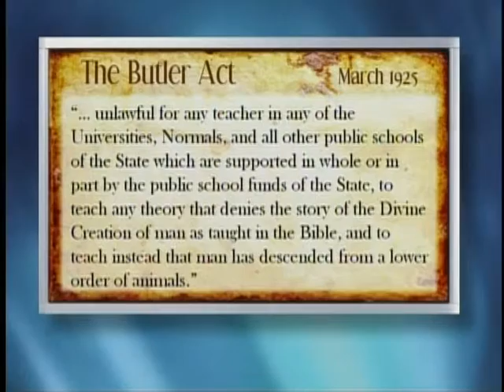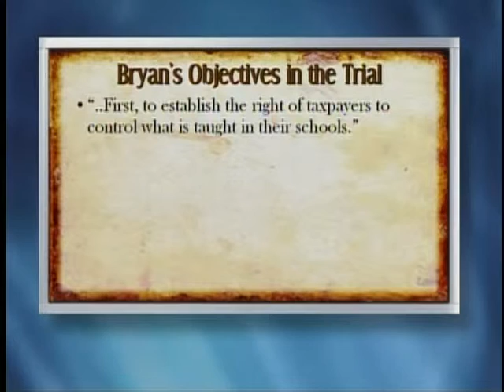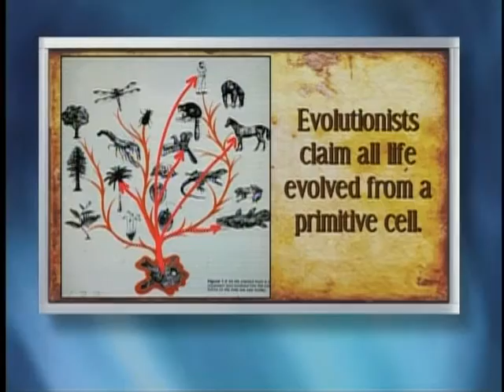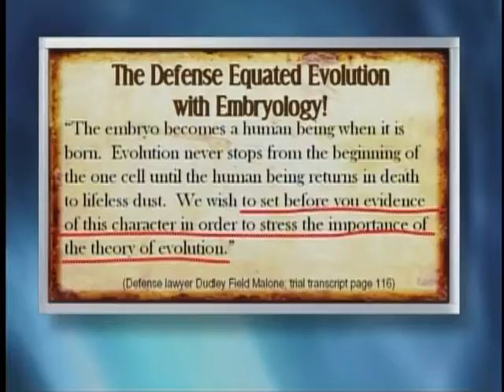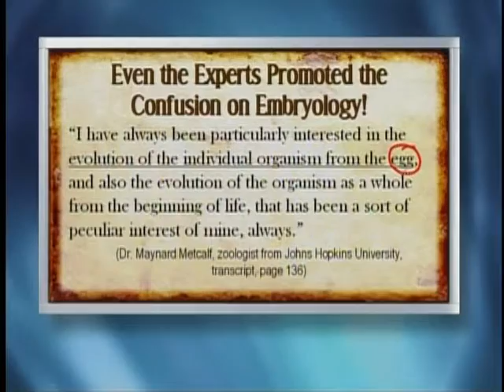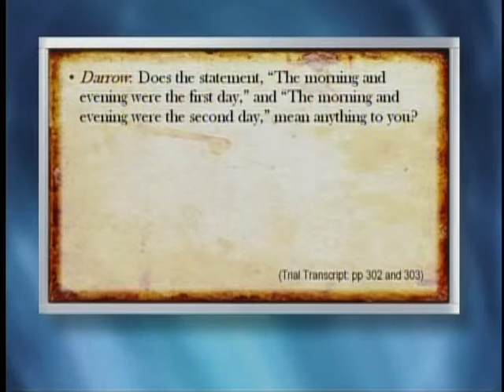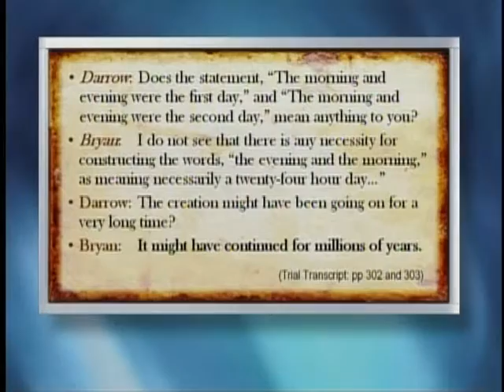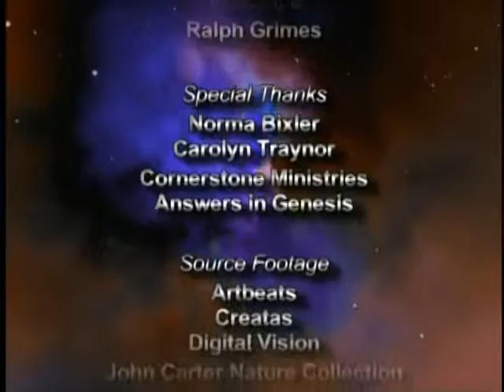Origins: The Scopes Monkey Trial (Part 2)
Join Origins host Donn Chapman as he welcomes Dr. David Menton for, The Scopes Monkey Trial (Part 2)